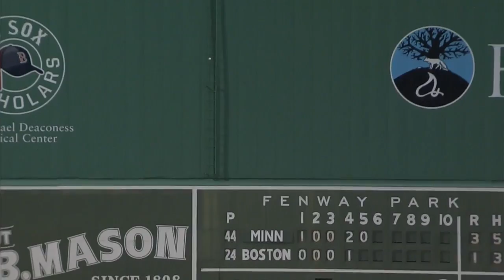MIN AT BOS - June 29, 2017